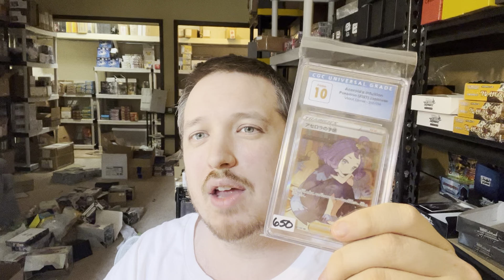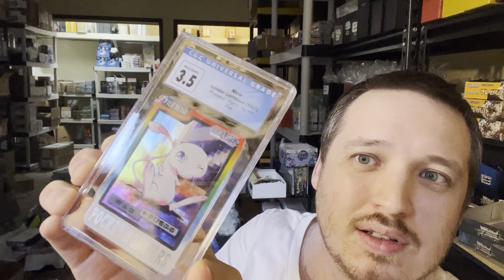Pokemon Card Market Update June 2023 - Battle-Day Lillie, Lord of the Rings 1/1 Card & Waifus!?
Discussing recent topics and questions about the Pokemon Market!